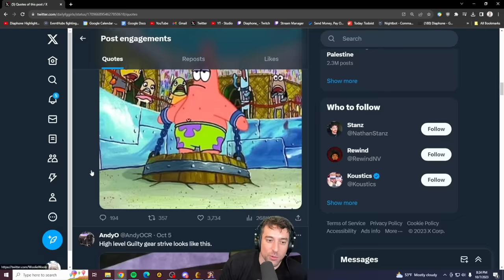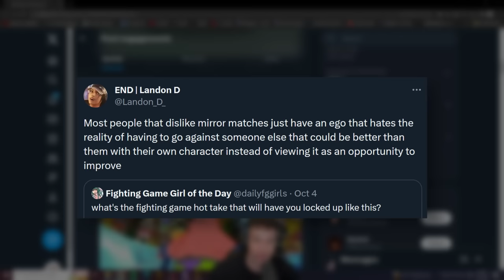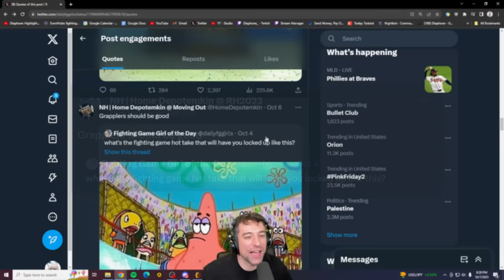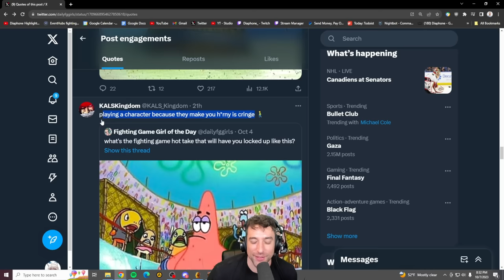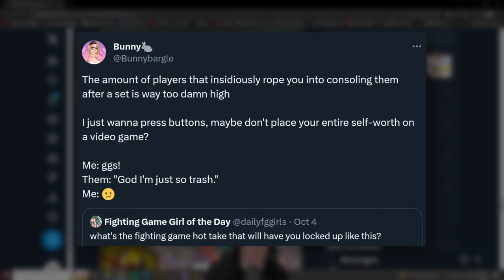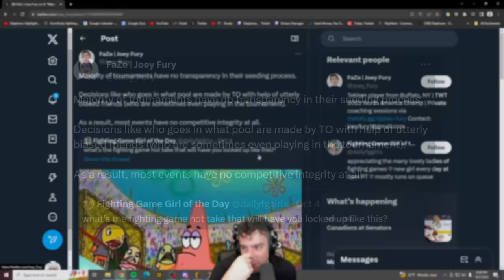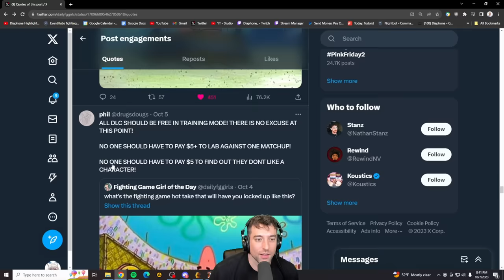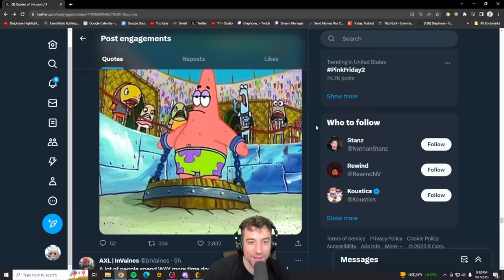Reviewing The WORST Fighting Game Takes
Reading everyone's hot takes on twitter, it turns out a lot of them are trash not gonna lie lol.

⭐⭐Second Youtube Channel for Clips:  @DiaphoneOne